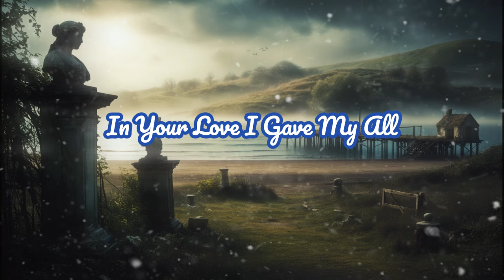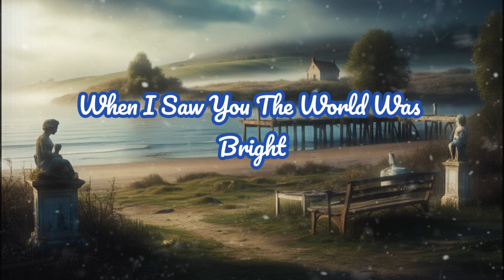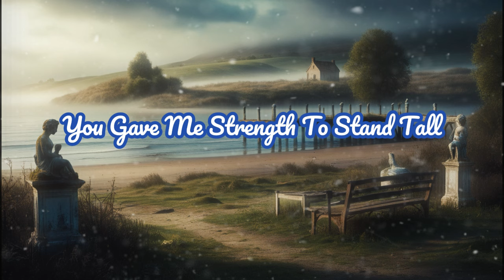Leaving all the pain behind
When I found you it was a miracle
What I lived it felt so lyrical
A new heart a new mind

[Verse 2]
When I saw you the world was bright
Ordinary days turned to light
You gave me strength to stand tall
In your love I gave my all

[Chorus]
When I found you
I came back to life
No more shadows
No more strife

[Verse 3]
In your eyes I saw the dawn
Every fear and doubt was gone
With your touch I felt the sun
In your arms I'm the one

[Chorus]
No more shadows
No more strife

[Bridge]
Every moment is a grace
I see heaven in your face
Love so pure it's like the sky
Together darling we can fly